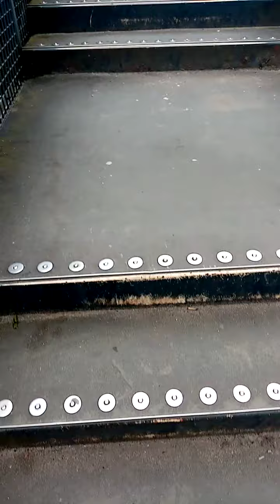Tameside Beyond Manchester Canal England